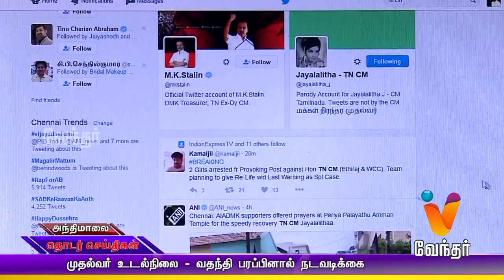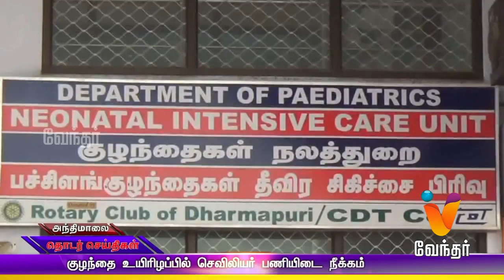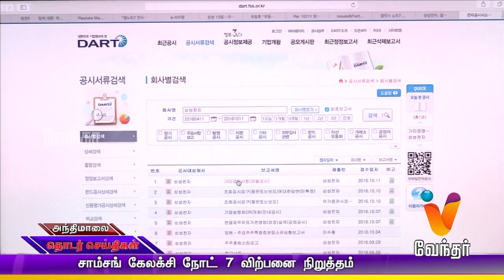Evening News 5.30 pm |(11/10/2016)